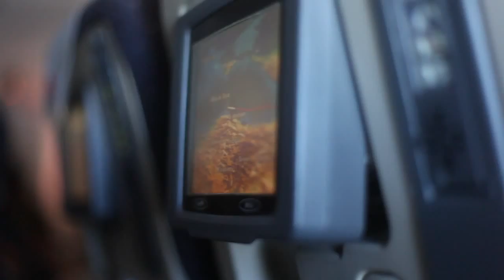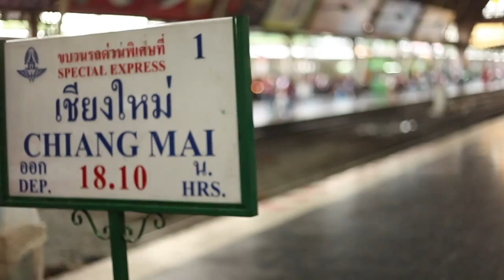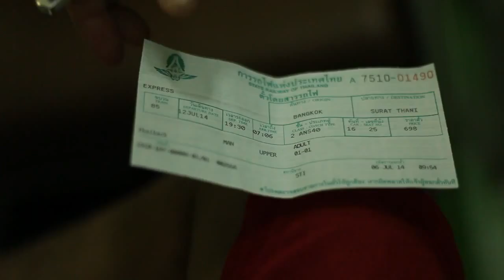ryanatheexplorer in Thailand